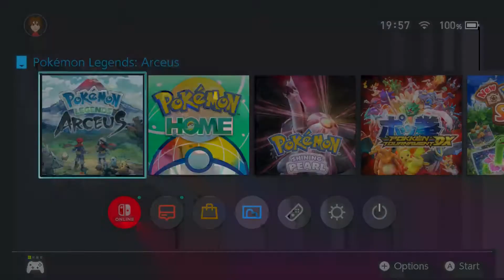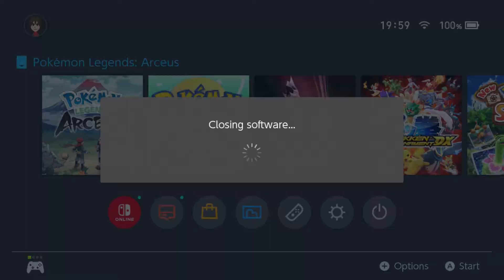Pokémon Legends Arceus Let's Play Part 139 Crescent Magma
Now we go for Magma and the Moon